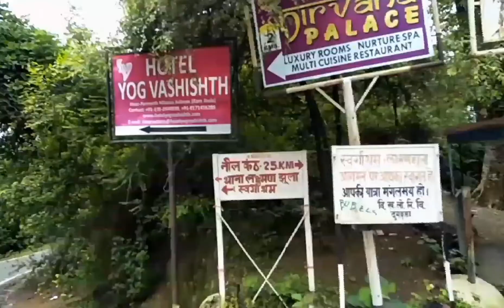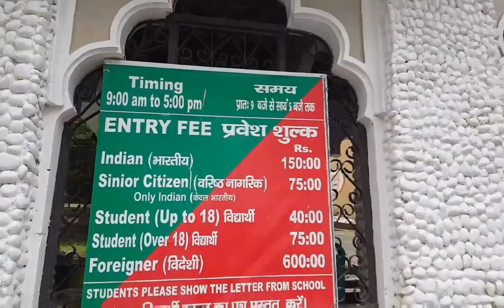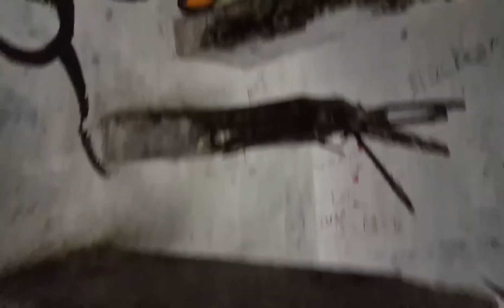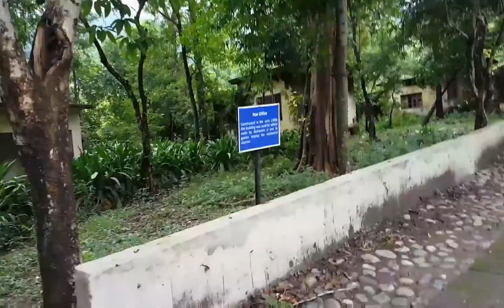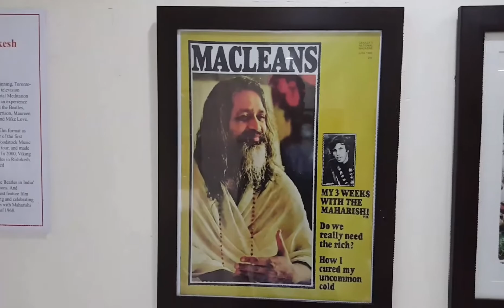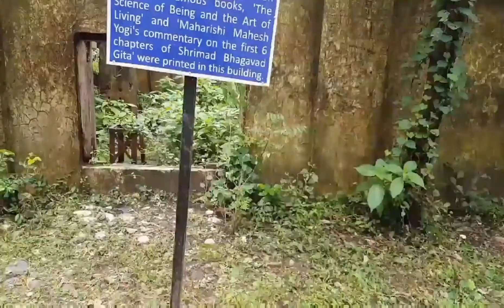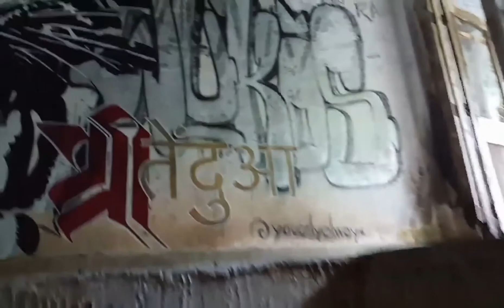The Beatles ashram|| @Rishikesh vlog 2 || Uttarakhand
Maharishi Mahesh Yogi place where he can teach transcendental meditation techniques.
Best place for silent environment.
Chaurasi kutiya is also a name of Beatles ashram.
Uttarakhand Tourism